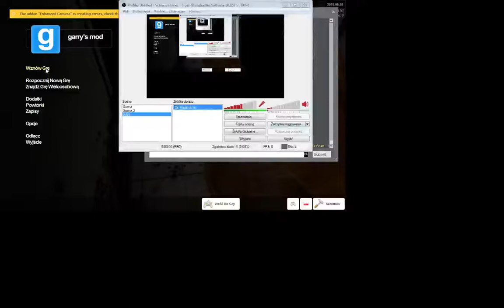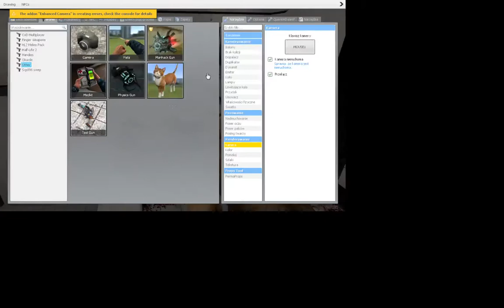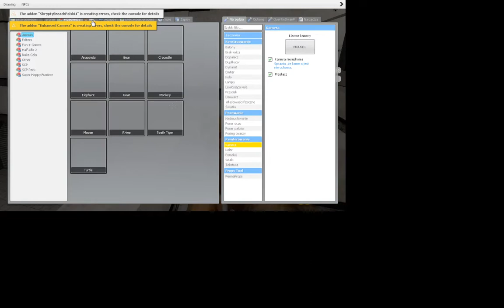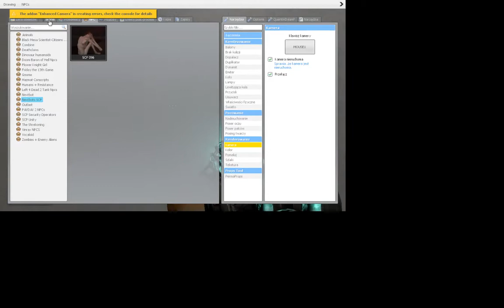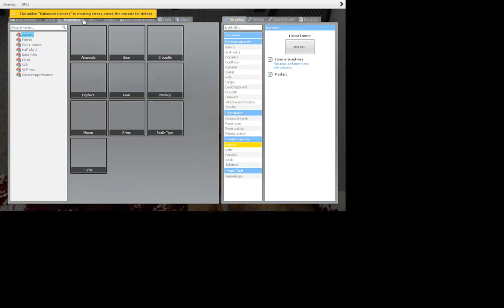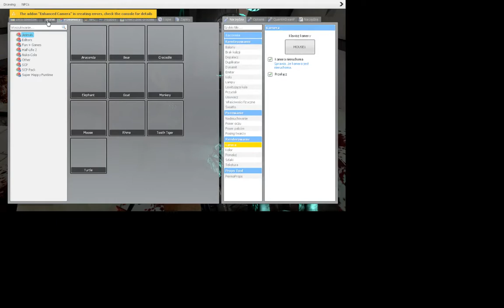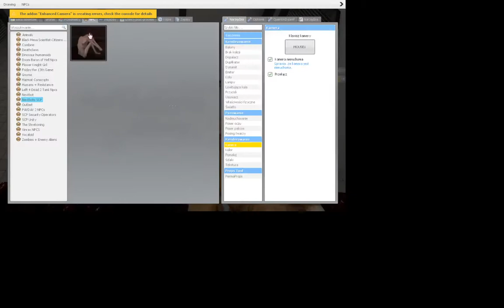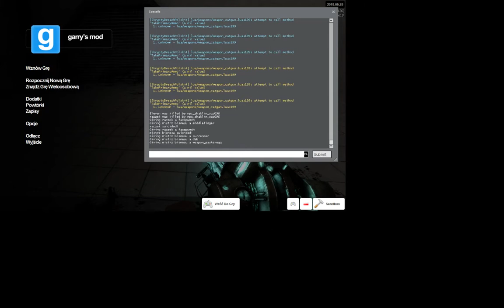Garry's Mod Berek Z Nieśmiałkami. ale szybkie dziki XDDDDD SCP 096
tutaj naprawde sraliśmy pod siebie emmm nagraj ze mną film

Steampowered.com/id/corbins8667/...

Kiedyś nagram SCP: Contaiment Breach ale nie obiecuje XDDDDD bo straszne ale mam na pulpicie :DDDD